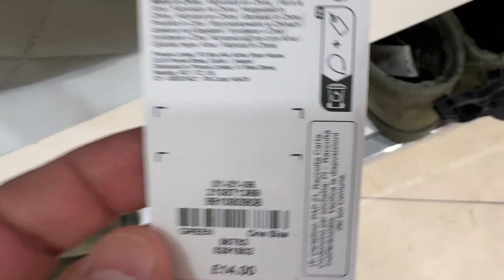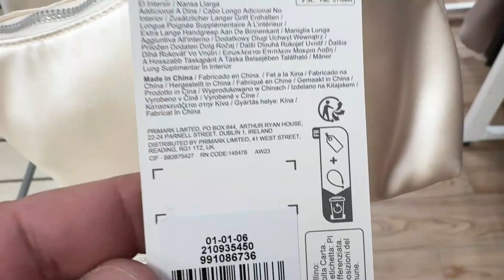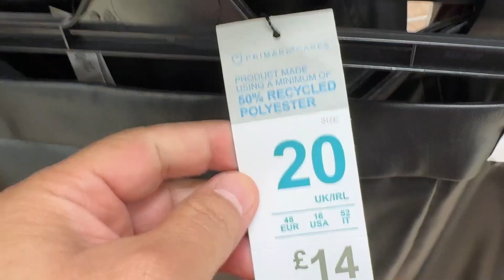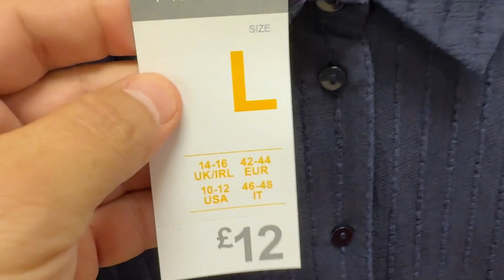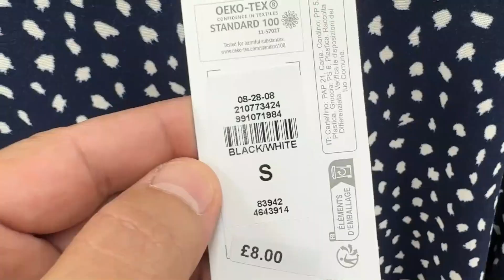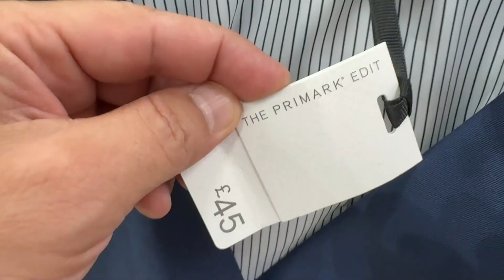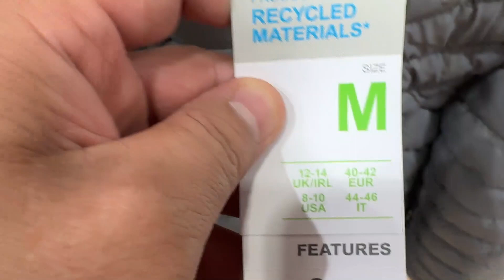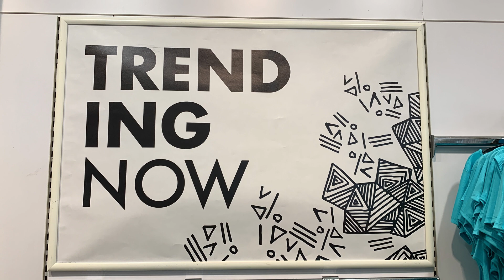Primark new collection - October 2023 Plus prices